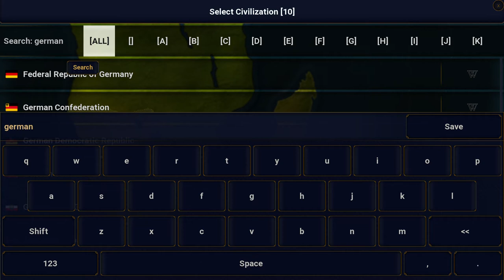Making A World War 1 scenario AOC1 in AOC2 map *forgot to name scenario XD*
I was nervous that i would mess up drastically please enjoy